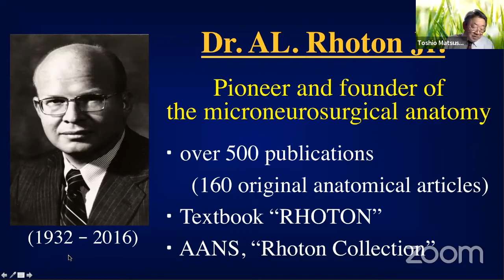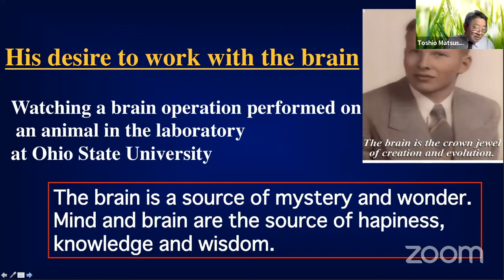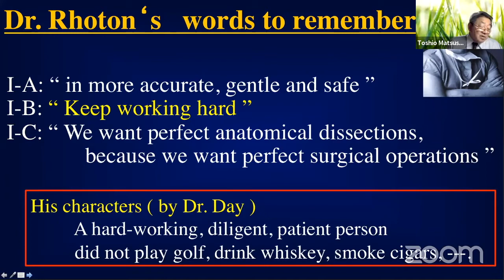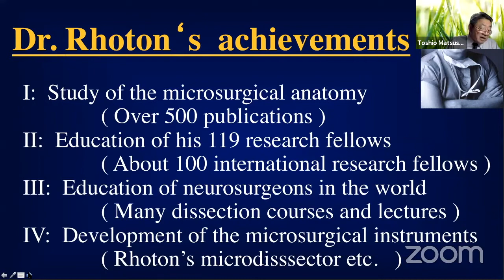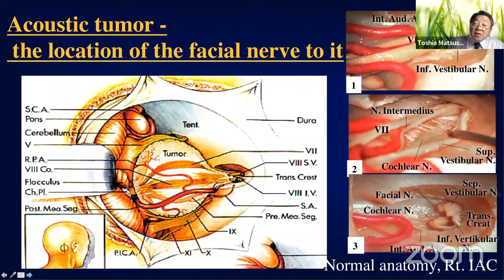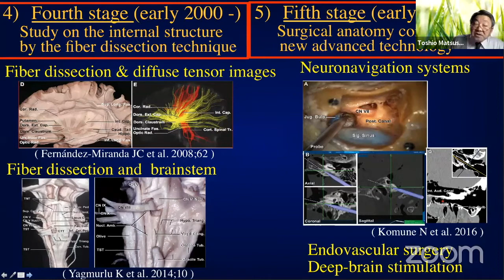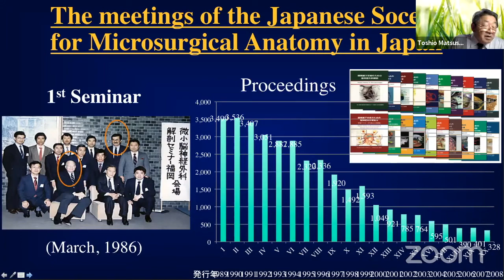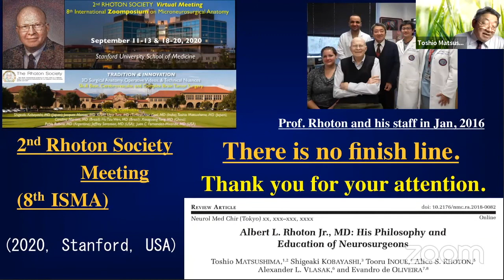Special Lecture: Al Rhoton Jr., MD: His Philosophy, Achievements and Legacy- Toshio Matsushima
2nd Rhoton Society Virtual Meeting and 8th International Zoomposium on Microneurosurgical Anatomy

INAUGURAL SESSION

Al Rhoton Jr - His Philosophy, Achievements and Legacy by Toshio Matsushima on September 11, 2020